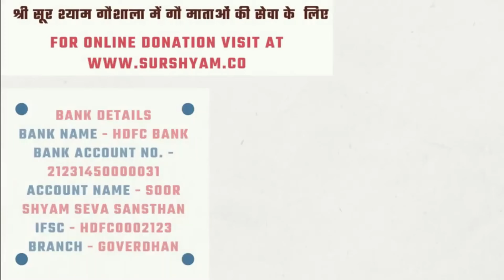तुलसी जी की ये बातें आपका जीवन बदल देंगी तुलसी काष्ट की इतनी महिमा है आप नहीं जानते होंगे !!